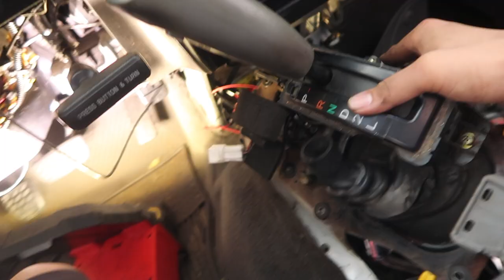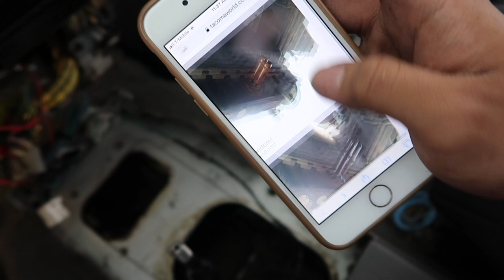Removing The Automatic Trans | 5-Speed Swap Pt.3 [1st Gen Tacoma]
Here's the boys and I removing the gay0matic trans from the Taco! Lol. Also cutting up the floor board for the manual shifter. 🙂🤙🏼

To see some FAQ that may have the answer to your questions, you can head over to the Pt.1 vid of the 5-speed swap process!

If the answer to your questions aren't there, don't be afraid to ask. I'll do my best to answer to the best of my knowledge 👍🏼 Thanks again for all your support guys!